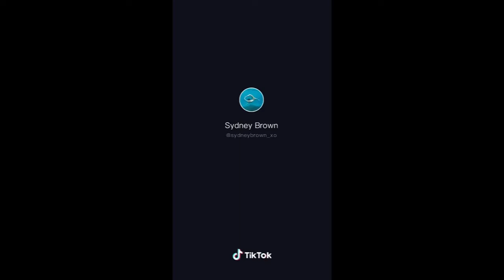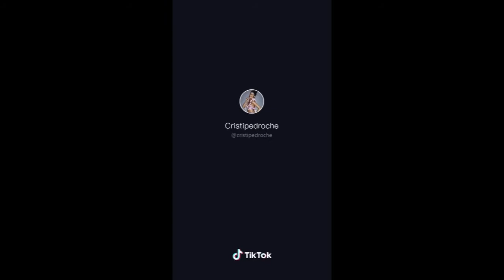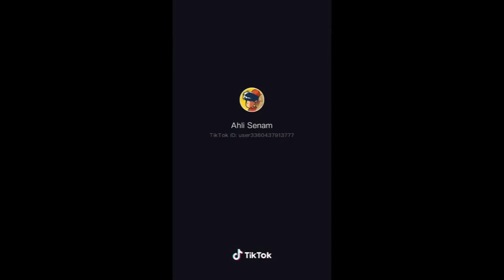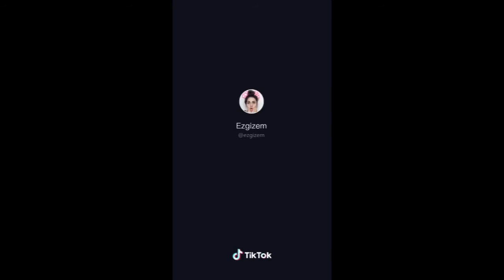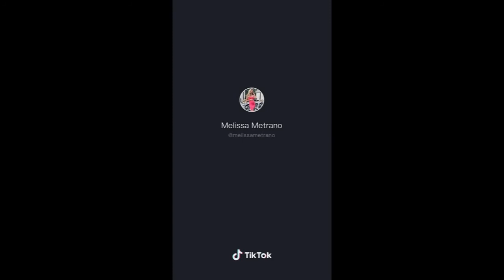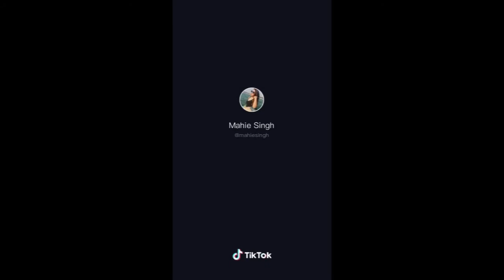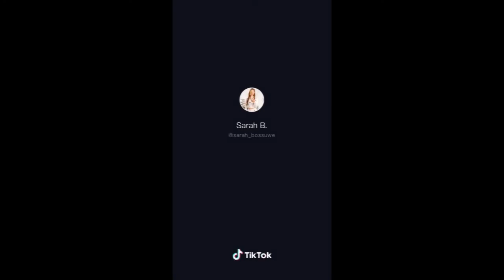How to do yoga? A TikTok compilation!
During this Covid-19 time it's important to relax. Why not some yoga?